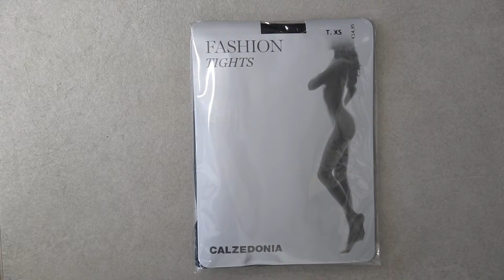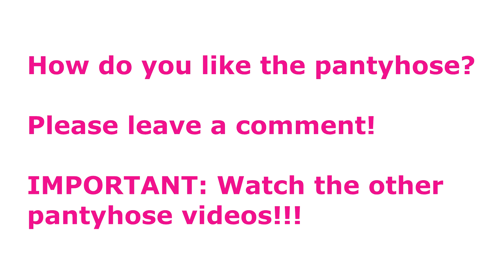MUST-HAVE 2025 // 2 in 1 // UNBOXING & TRY ON